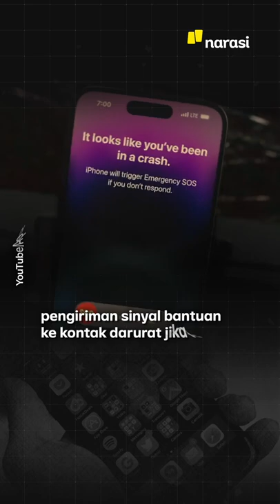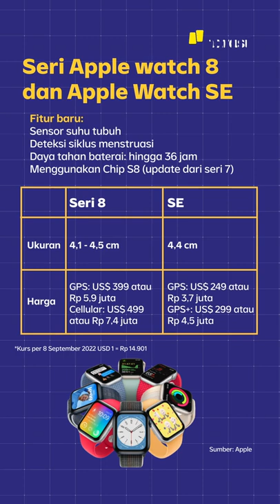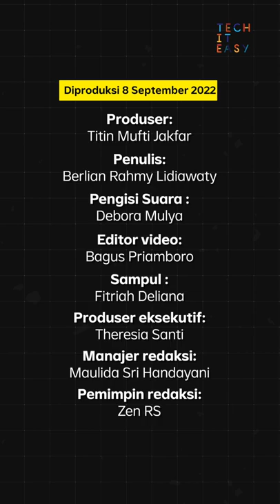Apple Rilis iPhone 14. Kamu Sudah Siap Merogoh Kocek? | Tech It Easy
Apple September event balik lagi! Kali ini, Apple Inc kembali luncurkan produk-produk terbarunya pada Rabu, 7 September 2022. Mulai dari seri iPhone 14, Apple Watch sampai AirPods. Yuk cek spesifikasi dan harganya!

(Narasi)